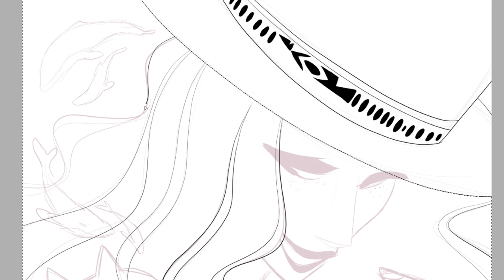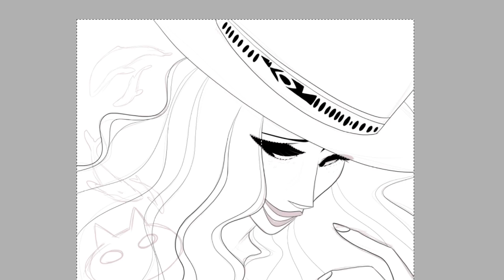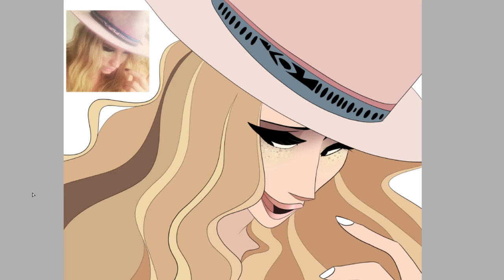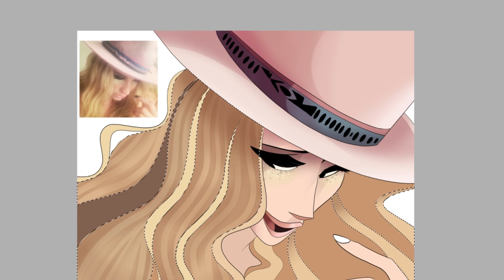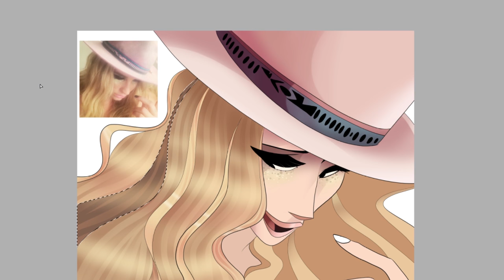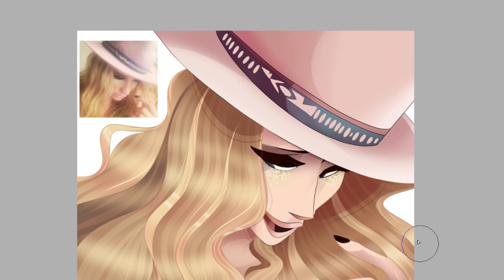SPEED DRAW- KESHA - VivziePop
I actually met Kesha recently and I gave her this print in a frame!